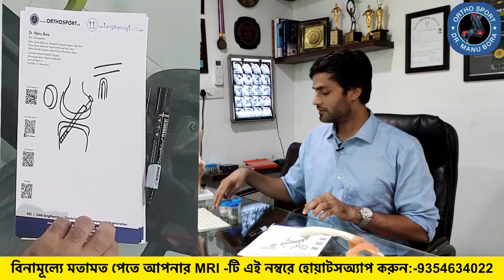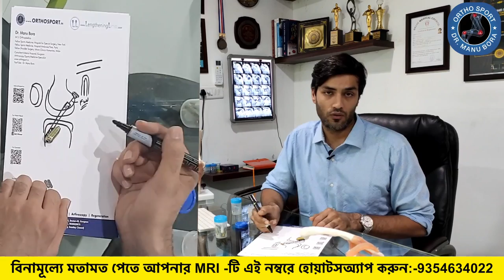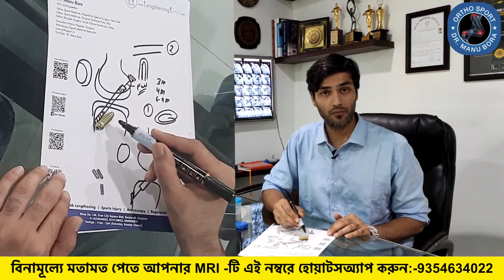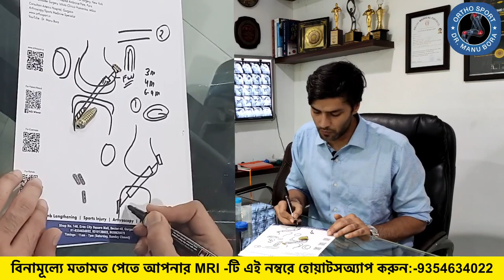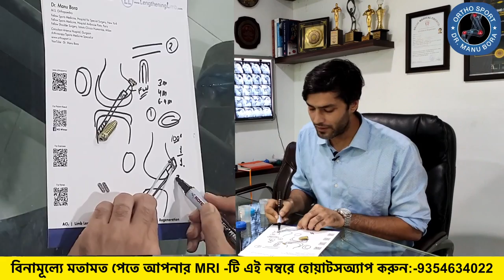ACL इंटरनल ब्रेस सर्जरी के 3 फायदे ! 3 Benefits of All Inside FiberTape Internal Brace Surgery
বিনামূল্যে অনলাইনে মতামত পেতে আপনার MRI রিপোর্ট আমাদের হোয়াটসঅ্যাপ করুন (ড. মানু বোরা)
এমআরআই রিপোর্ট পাঠাতে ক্লিক করুন -
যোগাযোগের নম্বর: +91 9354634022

ডাঃ মনু বোরা, আর্থ্রোস্কোপিক হাঁটু, কাঁধ, গোড়ালি এবং স্পোর্টস মেডিসিন সার্জারির একজন বিশেষজ্ঞ, দিল্লি এনসিআর ভারতের কয়েকজন সার্জনদের মধ্যে একজন, যিনি ফাইবার টেপ Internel ব্রেসিং দিয়ে all ইনসাইড ACL এবং PCL পুনর্গঠন করেন। ডাঃ বোরা ACL সার্জারিতে সবচেয়ে উন্নত এবং অত্যাধুনিক প্রযুক্তি ব্যবহার করে, অবিলম্বে পুনরুদ্ধার নিশ্চিত করে।

আসুন ACL ইনজুরি সম্পর্কে কথা বলি:

সবচেয়ে গুরুত্বপূর্ণ লিগামেন্টগুলির মধ্যে একটি যা আপনার হাঁটু জয়েন্টকে সমর্থন করে তা হল অগ্রবর্তী ক্রুসিয়েট লিগামেন্ট (ACL)। ACL হল একটি লিগামেন্ট যা আপনার ওপরের হাড় (ফিমার) আপনার শিনবোন (টিবিয়া) (টিবিয়া) এর সাথে যুক্ত করে। এটি সাধারণত বাস্কেটবল, সকার, টেনিস এবং ভলিবলের মতো খেলাগুলিতে ছিঁড়ে যায়, যেগুলির জন্য দ্রুত স্টপ এবং দিক পরিবর্তনের প্রয়োজন হয়।

একটি অগ্রবর্তী ক্রুসিয়েট লিগামেন্টের আঘাত হাঁটুতে ACL এর অতিরিক্ত প্রসারিত বা ছিঁড়ে যাওয়ার কারণে হয়। একটি টিয়ার আংশিক বা সম্পূর্ণ হতে পারে।

ACL এর প্রাথমিক লক্ষণ ও উপসর্গ:

আঘাতের সময়, একটি "পপিং" শব্দ করে।

আঘাতের 6 ঘন্টার মধ্যে হাঁটু ফুলে যায়

ব্যথা, বিশেষ করে আক্রান্ত পায়ে ওজন রাখার চেষ্টা করার সময়

আপনার খেলাধুলার সাথে তাল মিলিয়ে চলতে অসুবিধা

অস্থিরতার অনুভূতি
যাদের সামান্য আঘাত আছে তারা লক্ষ্য করতে পারে যে তাদের হাঁটু অস্থির বোধ করে বা এটি ব্যবহার করার সময় "পথ দেয়"।

আপনার প্রয়োজন হতে পারে:

ফোলা এবং ব্যথা কম না হওয়া পর্যন্ত ক্রাচ দিয়ে হাঁটুন
স্থিতিশীলতা প্রদান করতে আপনার হাঁটু বন্ধন.
যৌথ গতি এবং পায়ের শক্তির উন্নতিতে সাহায্য করার জন্য শারীরিক থেরাপি
ACL পুনর্গঠন সার্জারি

কিছু মানুষ ACL টিয়ার থাকা সত্ত্বেও নিয়মিতভাবে বাঁচতে এবং কাজ করতে পারে। তবে বেশিরভাগ রোগীই জিজ্ঞেস করেন যে তাদের হাঁটু অস্থির এবং কঠোর পরিশ্রমের সময় "আউট" হতে পারে। ACL ফেটে যাওয়ার পর অস্থির হাঁটুর ফলে হাঁটুতে অতিরিক্ত আঘাত হতে পারে। ACL ছাড়া, আপনার একই স্তরের খেলাধুলায় ফিরে আসার সম্ভাবনাও কম।

তখন আপনার একজন ডাক্তারের সাথে পরামর্শ করা উচিত?
আপনি যদি একটি বড় হাঁটু আঘাত ভোগ করেন, তাহলে শীঘ্রই আপনার প্রদানকারীর সাথে যোগাযোগ করুন।

হাঁটুতে আঘাতের পর যদি আপনার পা ঠান্ডা এবং নীল হয়, তাহলে একবারই চিকিৎসা সহায়তা নিন। এর মানে হল যে হাঁটু জয়েন্ট স্থানচ্যুত হতে পারে এবং পায়ের দিকে যাওয়ার রক্তনালীগুলি ক্ষতিগ্রস্ত হতে পারে।
 এখানে একটি মেডিকেল ইমার্জেন্সি আছে।

4. এসিএল ইঞ্জরির পরেও ব্যথা হয় না, তাহলে কেন করবেন এসিএল টিয়ার অপারেশন এবং রোগ নির্ণয়
6. আসবেন, আমি কিভাবে করব ACL সার্জারি, কেন ACL এর ভিতরে সব ফাইবার টেপ করলে স্ক্রু সার্জারির থেকে ভালো হয়
10. ACL ইনজুরি, হিন্দি প্রশ্নোত্তর ডাঃ মনু বোরার সাথে, কিভাবে এসিএল টিয়ার নির্ণয় করবেন এবং চিকিত্সা

বিনামূল্যে অনলাইন মতামত পেতে আপনার এমআরআই রিপোর্ট আমাদের হোয়াটসঅ্যাপ করুন (ড. মনু বোরা)